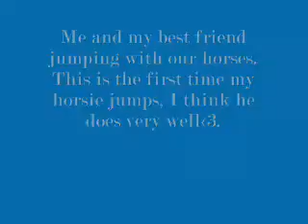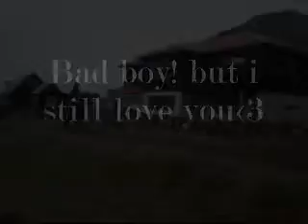Me and my friend jumping with our ponies! Icl. fail and falls xD